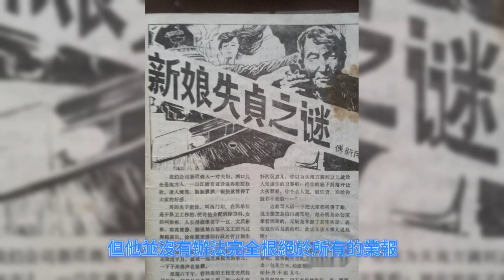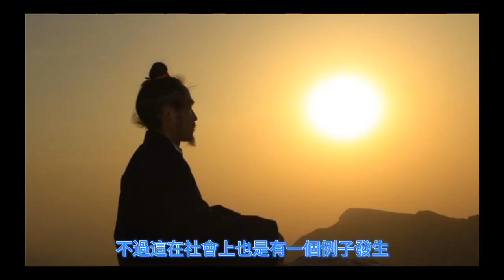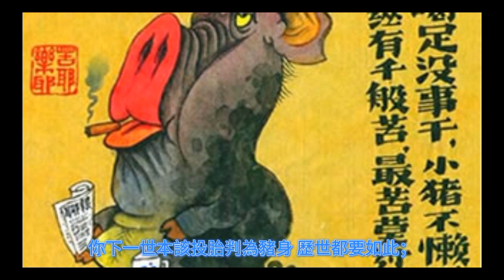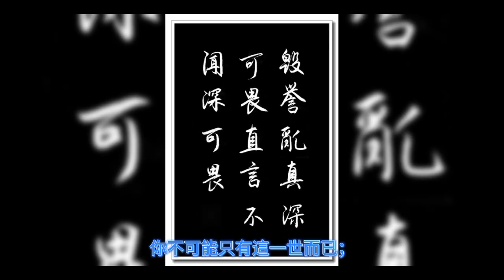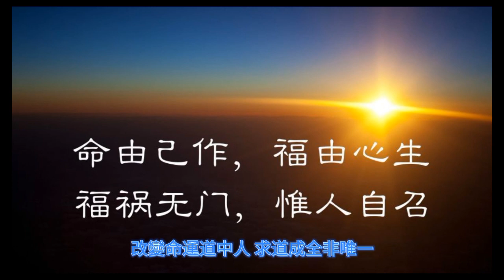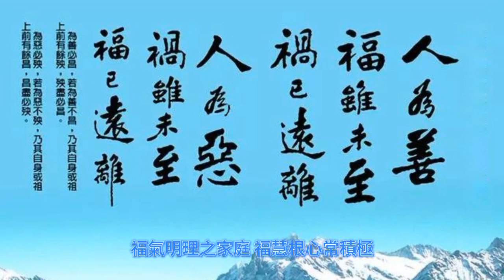【改變命運】【福慧雙修】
只有道中人才可以改變命運嗎？
那以往道場經常成全你來求道就可以改變命運，如果他回你一句：
我在別的宗教好好修，也一樣可以改變命運。
那時該怎麼回答呢？

其實改變命運有很多種形式，有時改變你這時的命運，只是將你這一時要發生的事，挪到下一刻或下一世再發生而已，用你未來的福份替代你現時的禍患。
尤其是你特別去祭祀某一類邪神的話，他有辦法、有這種能力幫你互相做個扭轉，但這是必要條件交換的。
而一般宗教而言，他誠心修，一樣也可以改變命運，但改變的方式有很多種，其中他今日能順遂的渡過了這一個難關，這一世的問題，但他並沒有辦法完全根絕於所有的業報。

而修道人的話，如果他真的能夠超越這一些命運拘束、侷限，甚至在他這一世，就會直接還清他下幾世所要遭受的報應。
不過這在社會上也是有一個例子發生，這是在很早以前的一個故事：
曾經在鄉里之中，有一個惡人，經常是天不怕、地不怕，胡作非為。
偶然有一天他經過一條河，河中剛好有一位婦人抱著稚齡的孩童涉水而過，不小心腳底一滑，便漂流至河中央，大聲呼救；那時水流湍急，附近的船家都不敢搭船去救，只有他一個人自告奮勇說：
「人命關天之事，你們不敢做，我來做。」
結果他自己便划船奮勇的在急流、亂流當中，救起那一位婦人和小孩的性命。

經過了幾天，他不久就隨時一命嗚呼而告終，在臨終以前他說了一件事：
「昨晚我做了一個夢，夢見天神告訴我：
『依你這一世胡作非為的現況，你下一世本該投胎判為豬身，歷世都要如此；但你在一日當中救了兩條性命，特將你的豬身、豬胎之命運改換，下次判你轉為普通人。
為怕世人不了解行善而有惡報的顯現，所以在你臨終前，你務必要把這一段事實始末講給大家聽。』
而到最後天神又交代他：
『這一世你既然如此了，下一世再得人身之時要好好做。』」
我們想想：
一個普通人發一善念救了兩條性命，就可以扭轉他往後要被判為豬胎的命運，何況道中人有真修道的力量，那豈可限量呢？

不過最大的分別就是你用心修道，為的是讓你的善根更加的深入，讓你的自性更加的光明；如果這一個被判為豬胎的人，他下一世依舊沒有機緣，受大善知識之教化的話，他很有可能會再次犯錯。
知道為什麼嗎？

因為他前世所種胡作非為的基因種子，並沒有改變，只是一時的善念改變他的命運而已；所以這一世你在修道，你要結善緣、修善根，對你的下一世是很重要的。

經常都以為：
我這一次好好修就，可以直達理天；但不要忘記，在你的愿力沒了，在道尚未真的普傳世界的時候，你不可能只有這一世而已；所以如果你想下一世不要再繼續迷昧的話，你務必要福慧雙修。
什麼叫福呢？
福不是真的叫你去多做一些善事，然後讓下一次過的舒坦一點，不是這個意思；是你有那一個福氣投身到明理的家庭繼續修道，這叫做福。
什麼叫做慧呢？
慧就是你在心底種下了一個慧根、善根、積極向道之心不變，縱使你下一次因種種累世因緣而迷昧，到時自然也會有與你有緣有因緣的人，或者仙佛的從中點撥讓你點醒。
這樣子明白嗎？所以，現在所修的並不是為了下一世的安穩，為的是讓下一次能夠繼續的為道
來犧牲奉獻。
【朝三暮四】【拆東補西】【自性光光】

改變命運道中人，求道成全非唯一。
宗教修行心誠懇，福份替代解命運。

祭祀邪神交換力，宗教改運有多端。
禍患未全根絕盡，業報難免漂泊身。

修道人超越命運，拘束拓展靈魂深。
報應清清下幾世，社會舊事懸念新。

故事傳說早有教，惡人善舉命如煙。
自告奮勇救性命，人生無常之結局。

夢中天神告密語，改換命運情非偶。
投胎為豬終身命，善舉救命換人身。

普通凡人發一善，豈可限量修道人？
用心修道根深入，豬胎基因仍未改。

修道結緣淨善根，下世重要有前因。
不只今世修習道，福慧雙修迷途心。

福氣明理之家庭，福慧根心常積極。
為了下世安穩修，犧牲奉獻樂修道。